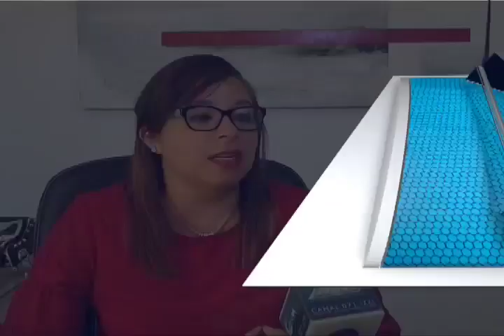Violencia sexual o acoso callejero: puerta al feminicidio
La violencia sexual o acoso callejero es un delito que se ha convertido en una puerta al feminicidio, consideró Miriam Rosario García Flores, psicóloga y sexóloga en Oaxaca.